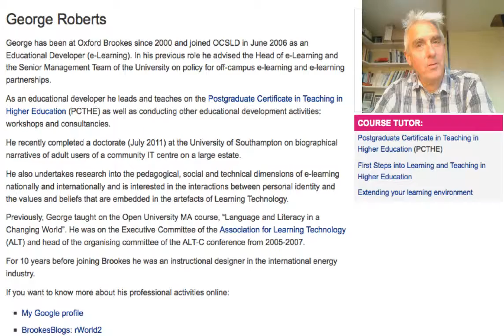George Roberts - on IoC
A brief introduction to participants on Internationalising the Curriculum, October-December 2013